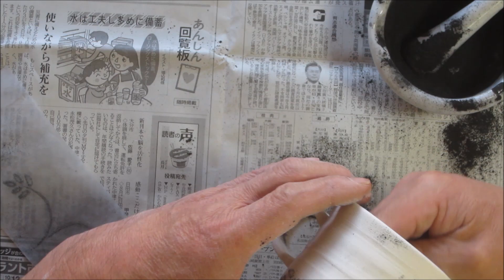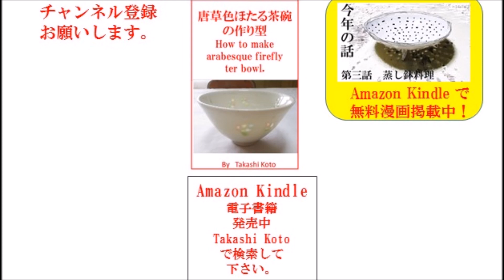マグひょうたん墨して唐草ホタル彫り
マグカップに唐草ホタルを施すようにしました。ひょうたん墨で、図柄の位置決めして、蛍彫りします。